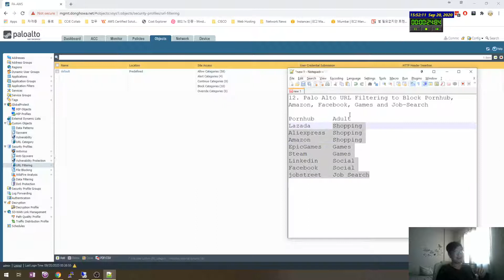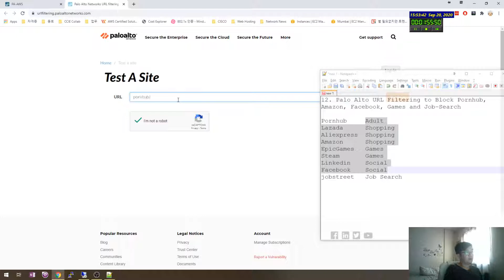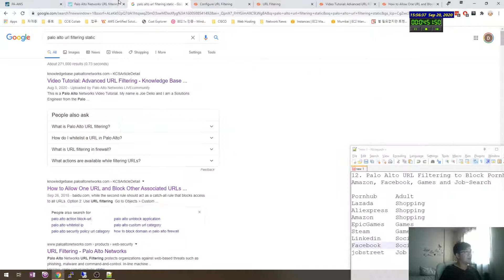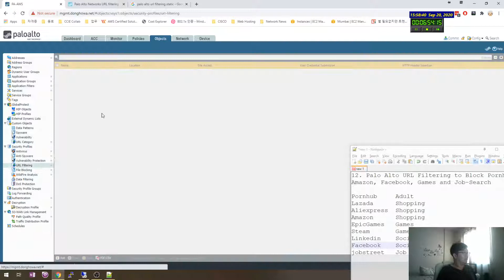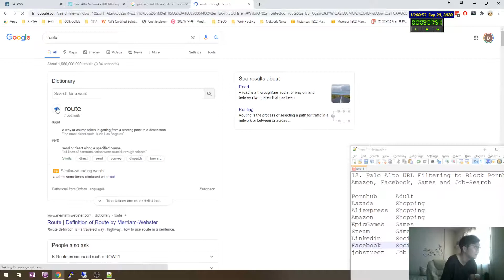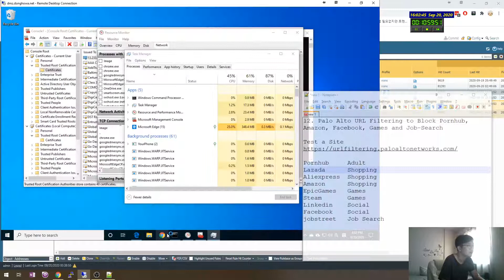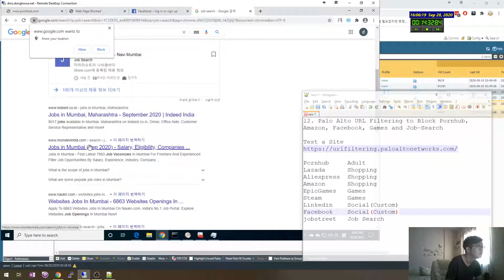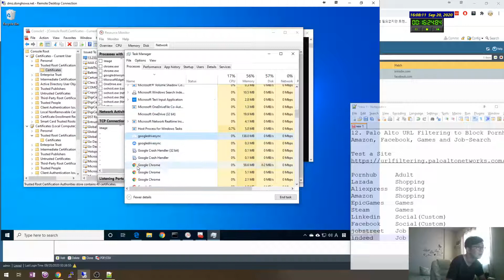12. Palo Alto URL Filtering to Block Pornhub, Amazon, Facebook, Games and Job-Search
Pornhub  Adult
Lazada  Shopping
Aliexpress Shopping
Amazon  Shopping
EpicGames Games
Steam  Games
Linkedin Social(Custom)
Facebook Social(Custom)
jobstreet Job Search
indeed  Job Search